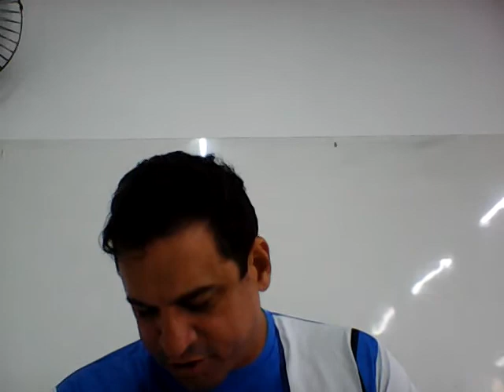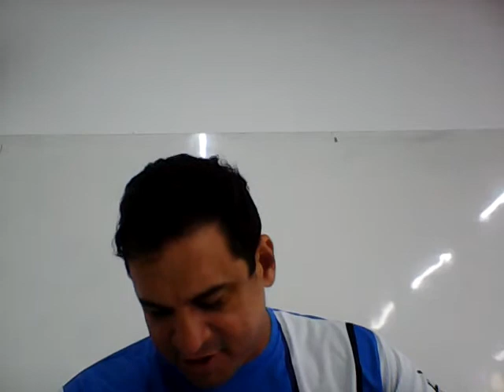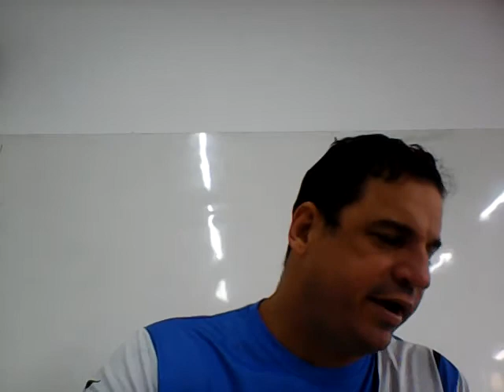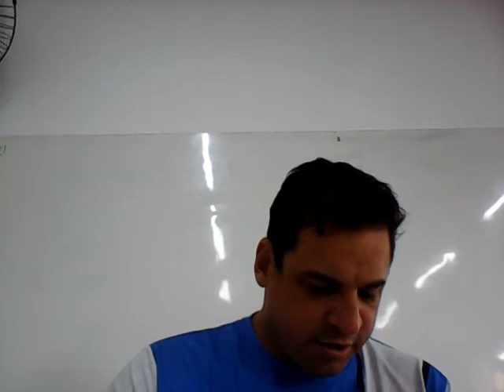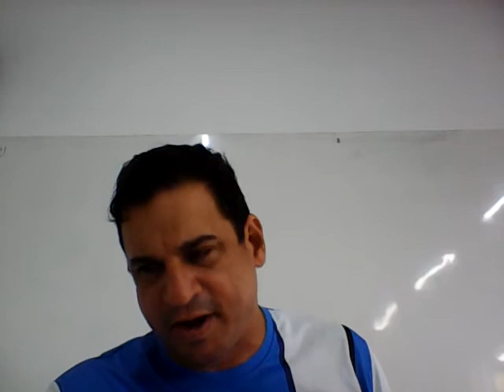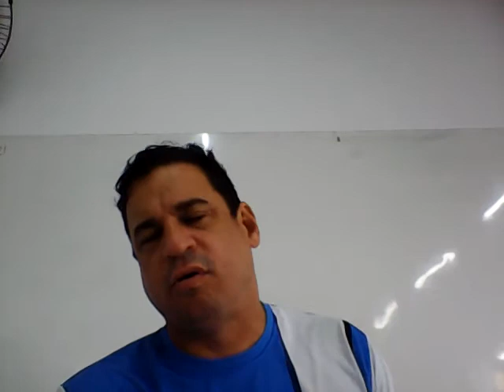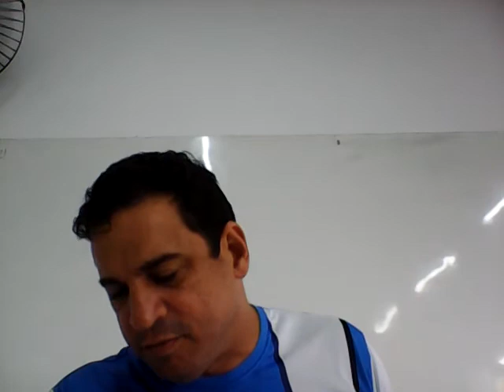8º ANO GEOGRAFIA 25 05 21 PROFESSOR JÚLIO CÉSAR